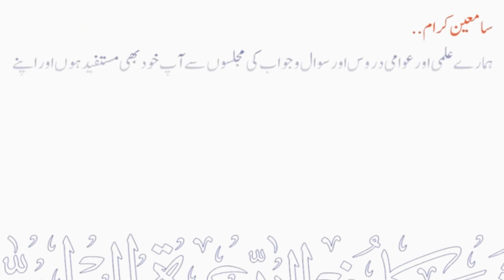Tension aur Pareshani ki duaa ? | Sheikh Maqsood Ul Hasan Faizi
💠 ٹینشن اور پریشانی کی دعا ؟
💠 Tension aur Pareshani ki duaa ?